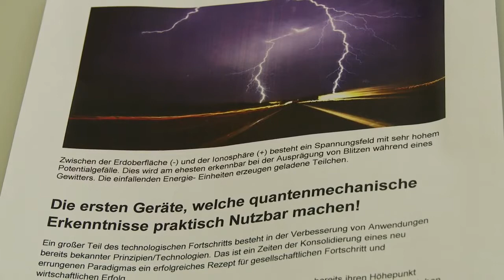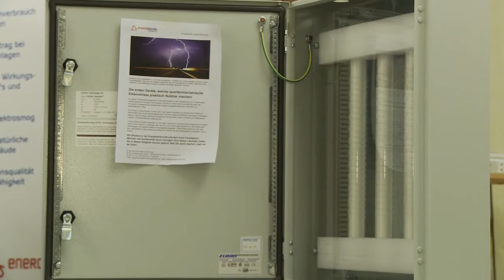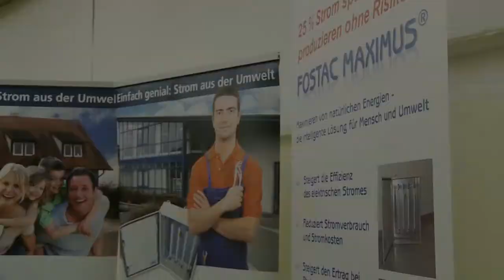NeuD-Messe'11 | Energiebuendel Schulze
Herr Herbert Günther erzählt über die Optimierung von Stromproduktion und die steigert die Einspeisungsleistung (bei Photovoltaik, Bio-Gas, BHKW, Wasserkraft etc.) bis zu 25 %.

Helft uns bitte mit einem "Gefällt mir" Voting mehr Leute zu erreichen. Herzlichen Dank :-)